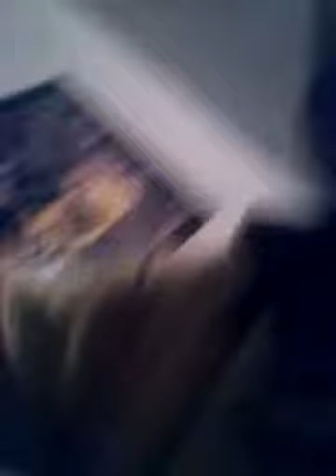My first YouTube video!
Popularmmos vanoss SkyDoesMinecraft Etho  pauseunpause